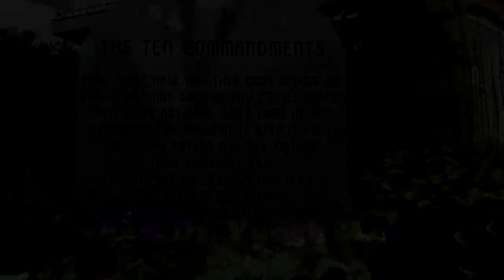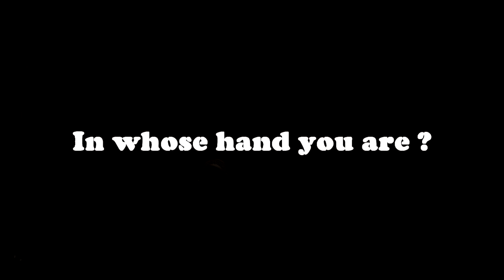What is in your Hand ? by Rev. Dr. Vungh Lian.